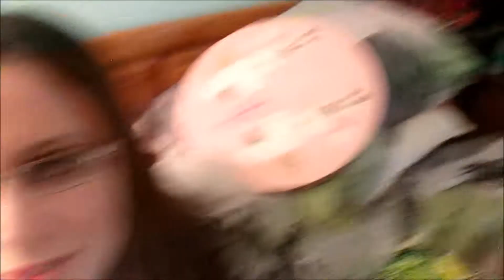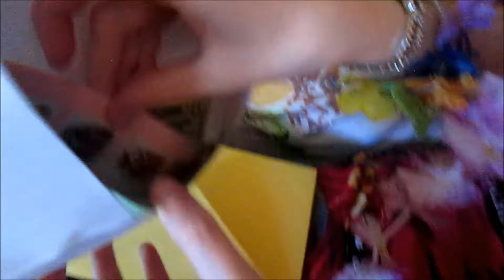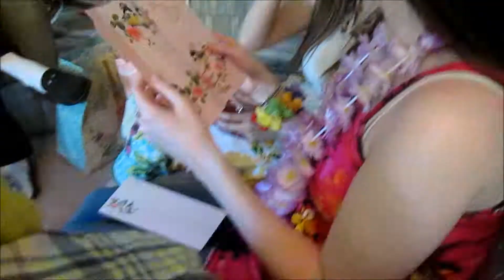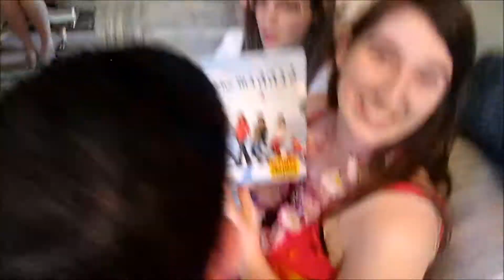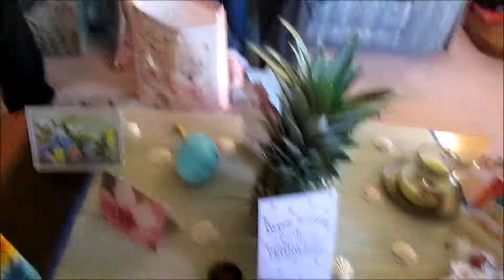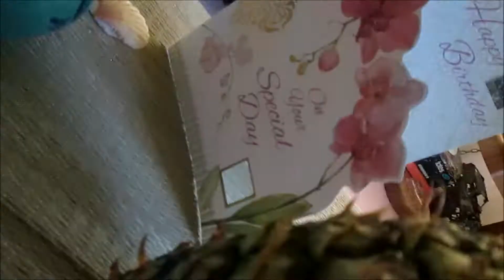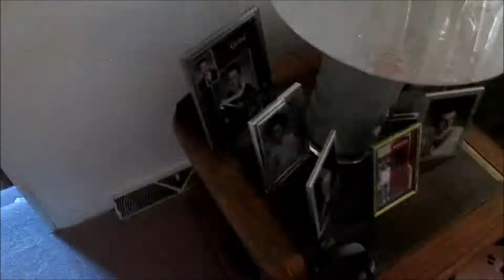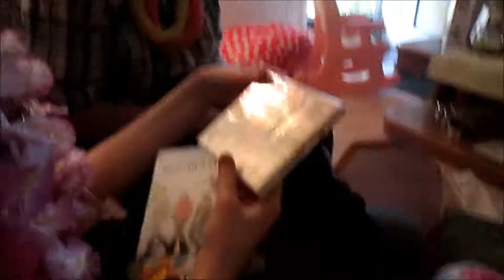Lucy's 22nd B-Day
Happy Birthday Lucy!!